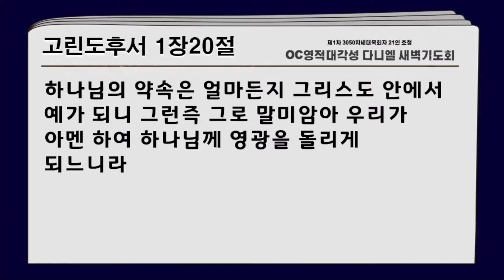OC 다니엘새벽기도회 7 박승우목사